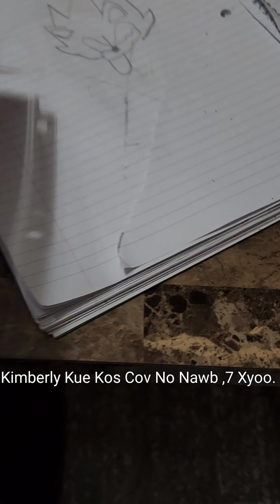I'm Rich, I'm 6 Years Old, I can Draw Cartoon Picture Exactly Like Your. I can Draw You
Menyuam Tub 6 Xyoo Xwb Txawg Kos Duab Cartoon Zoonkauj Kawg Thiab Keej Kawg